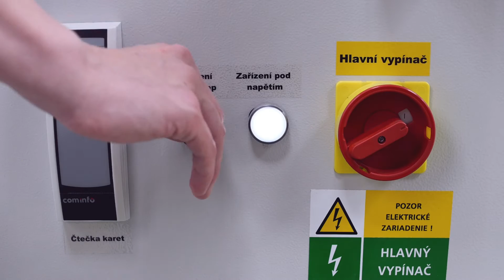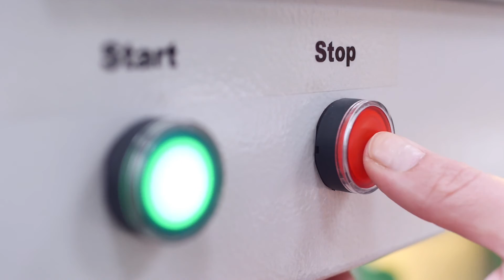CEIT Product video - Ultrasonic welding machine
Development and production of ultrasonic welding machines